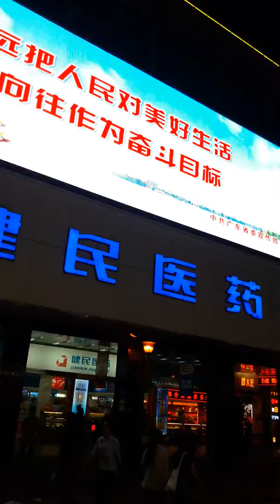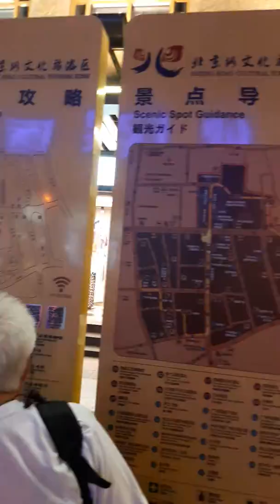Guangzhou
Beijing Lu